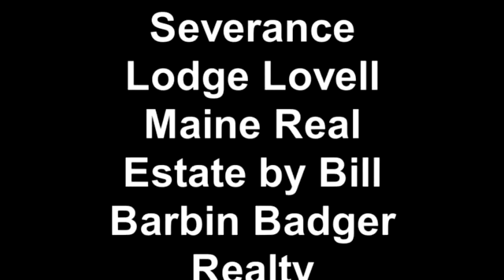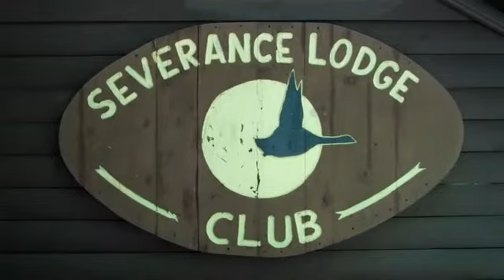Severance Lodge Lovell Maine Real Estate by Bill Barbin Badger Realty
Bill Barbin offers sellers and buyers of homes, condos and land superior real estate services from Portland to Fryeburg ME